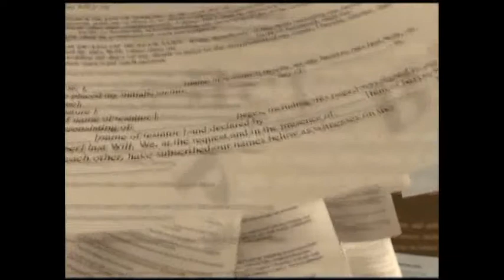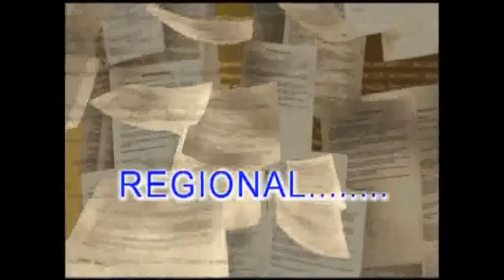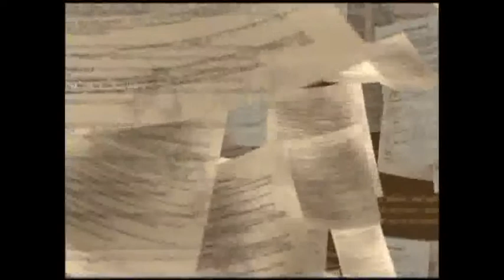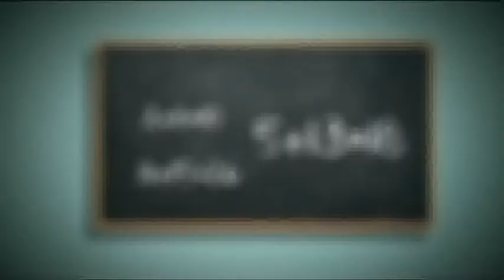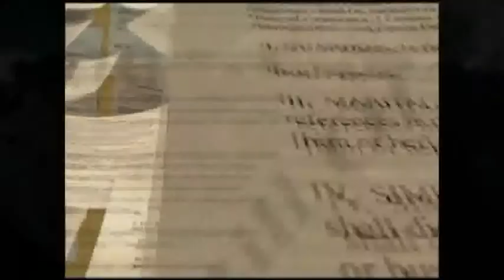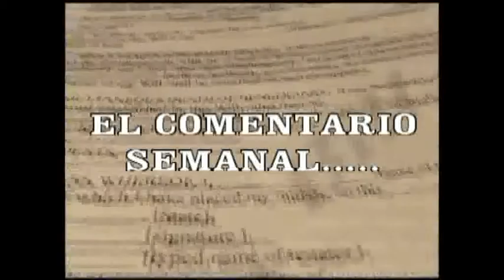NOTICIERO 13 OCTUBRE 2017